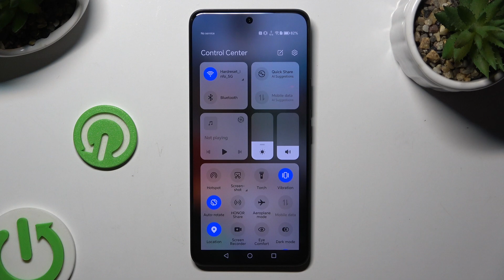HONOR 200 - How to Turn On/Off Auto Rotate Screen | Manage Auto Rotate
Hello and welcome! In this video, we’ll demonstrate how to turn on or off the auto-rotate feature on your HONOR 200. This setting allows your screen to adjust its orientation automatically based on how you hold your device. Follow along to manage your screen orientation preferences.

How to manage auto rotate settings on HONOR 200?
How to enable or disable auto rotate on HONOR 200?
How to adjust screen rotation settings on HONOR 200?